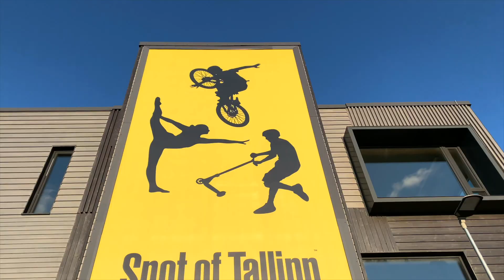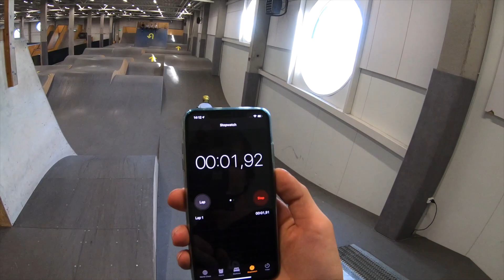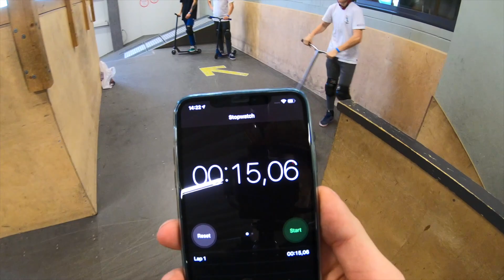ВЫЕЗДНЫЕ ТРЕНИРОВКИ ПО САМОКАТУ | ТАЛЛИН (ОСЕНЬ)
Друзья! В этом видео я покажу вам, как прошли мои выездные тренировки по трюковому самокату в Таллине в центре Spot of Tallinn.
Что происходило на выезде, смотрите в самом видео)

Следующий выезд будет с 6 по 10 января 2020 года.

До встречи в новом видео!